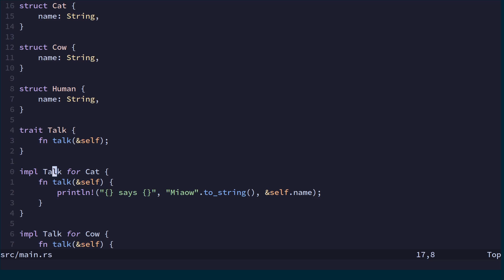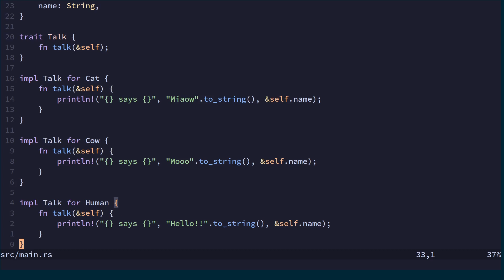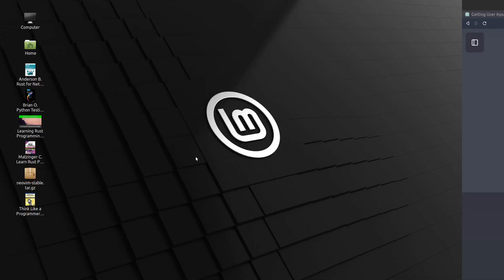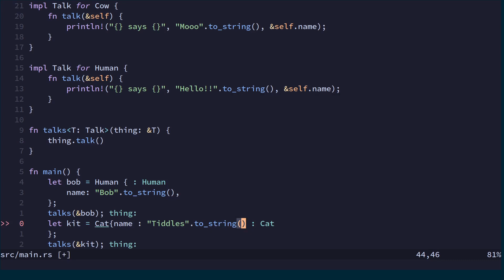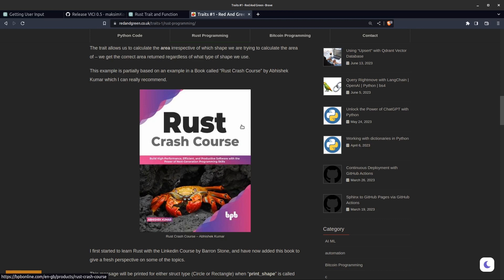Trait Bound Syntax | Rust Language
A trait in Rust defines a set of methods that types can implement. In this video we pass a trait as a function parameter.

Trait bound syntax in Rust specifies which traits a generic type parameter must implement. It ensures that types used with a function or method meet certain requirements, enhancing code flexibility and safety. For instance, `T: Trait` signifies that type `T` must implement the specified `Trait`. This allows functions to utilize a wide range of types while guaranteeing they support specific behavior, enabling concise and reliable code. Watch to learn how trait bounds empower Rust's type system and facilitate robust, adaptable programming.